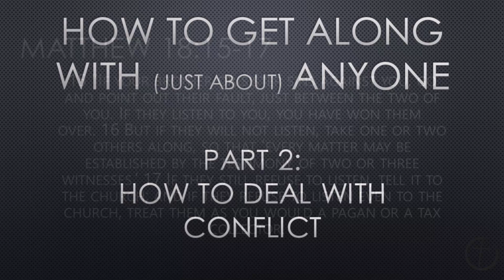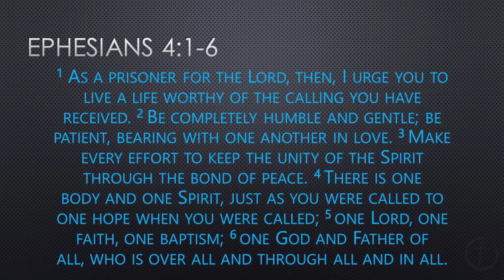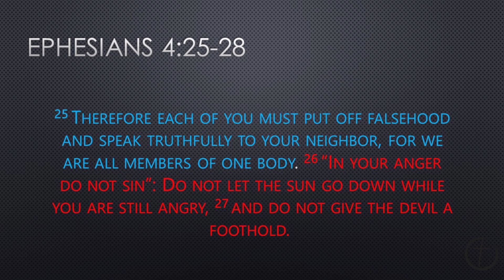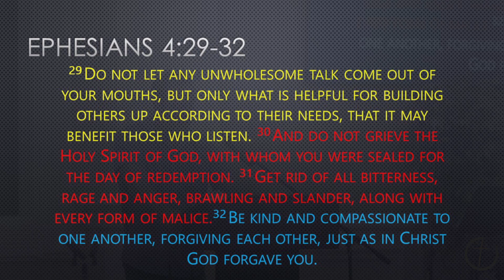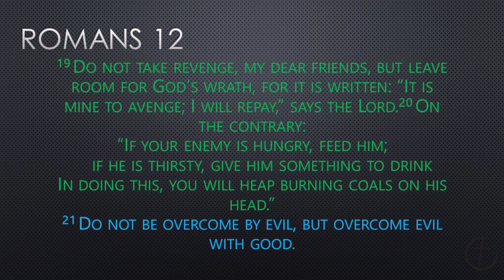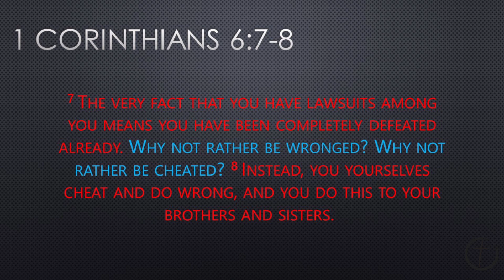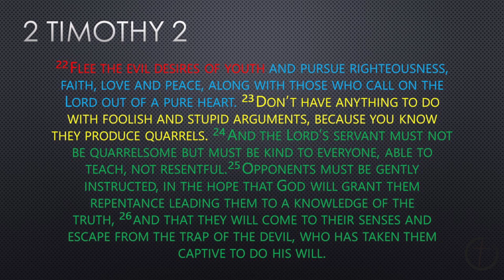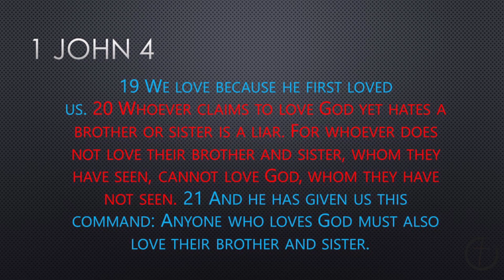How To Get Along With anybody Part 2 - Tim Schmidt